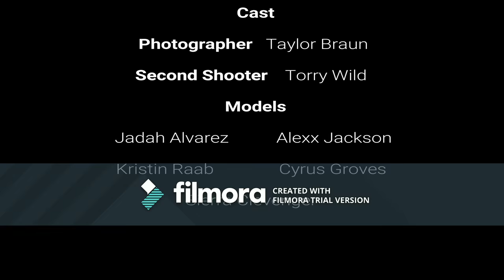Powder Chalk Shoot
Creating Art With Friends